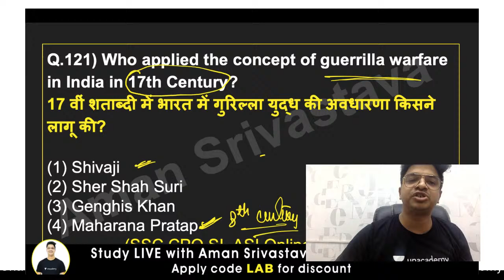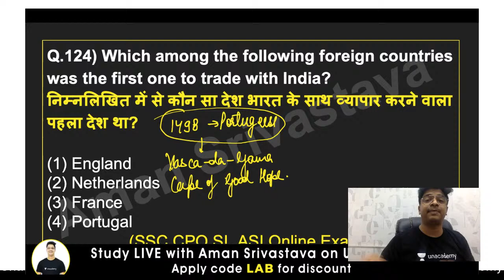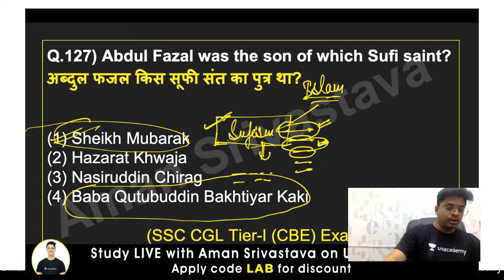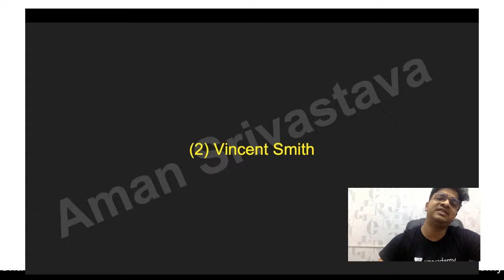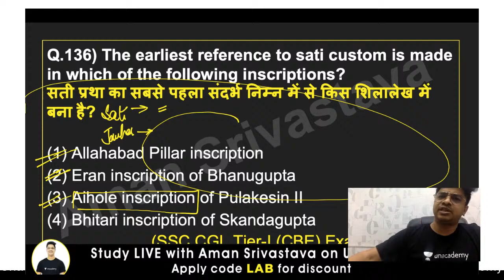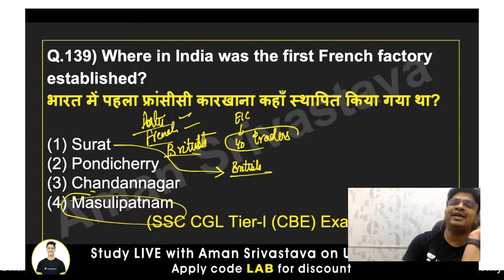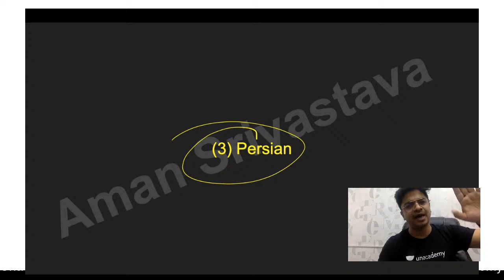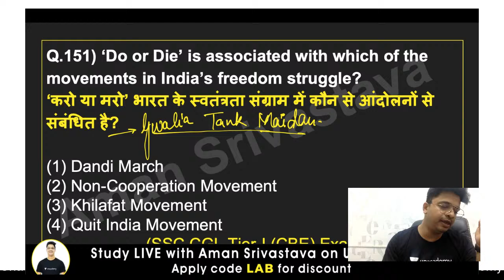Indian History PYQ's : Class 5| SSC EXAMS 2020 | Unacademy | Aman Srivastava sir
Indian History PYQ's : Class 5 by Aman Srivastava

Use Special Code:- "AMANYT"
(To avail max DISCOUNT)
Unacademy Plus Subscription Benefits:
1. Learn from your favorite teacher
2. Dedicated DOUBT sessions
3. One Subscription, Unlimited Access
4. Real-time interaction with Teachers
5. You can ask doubts in the live class
7. Download the videos & watch offline
Plus Courses by Top SSC CGL Educators of India Abhinay Sharma, Aman Srivastava, Barkha Agrawal, Rani Ma'am, Mohit Goyal, Pratiyogita Mantra, Pawan Rao, Sumit Goyal, Avadhesh Dixit, Varun Awasthi, Neeraj Kukreja, Antara Bhuyan and others.